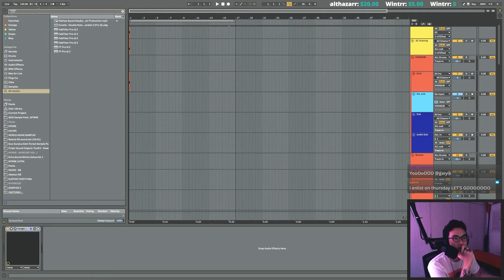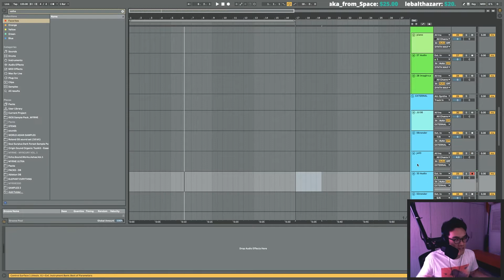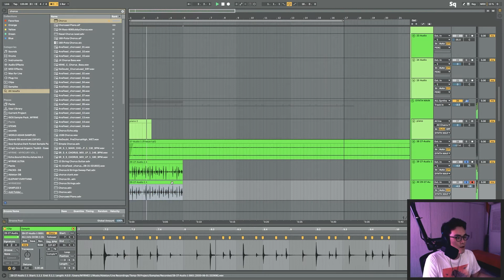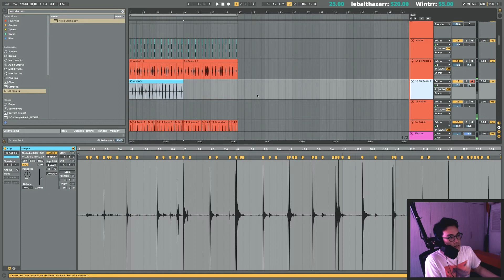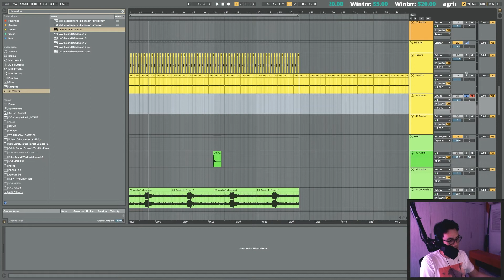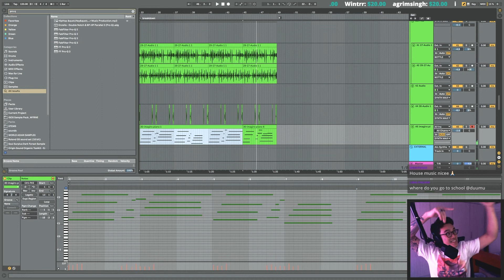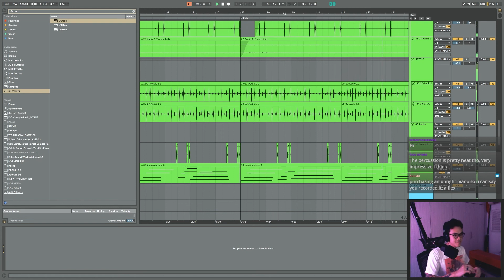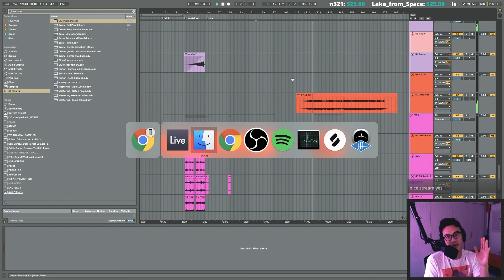Zouk Arts & Rec: Production Masterclass with MYRNE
Go behind-the-scenes with @myrnemusic as he demonstrates putting together a chill mellow house track by sampling sounds made from items in his house. It’s amazing what a lysol spray, a kalimba, popping bottle lids, water tumblers, a cloth necklace, an ocarina, and his watch can do. Watch till the end for the final product - that’s a pretty dope track produced in one sitting.